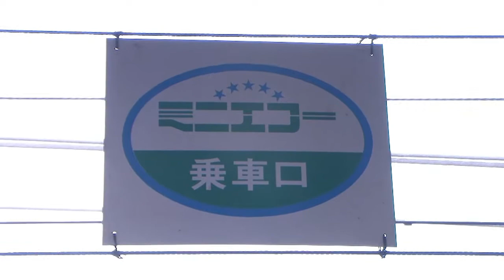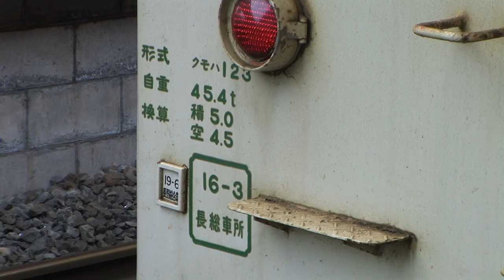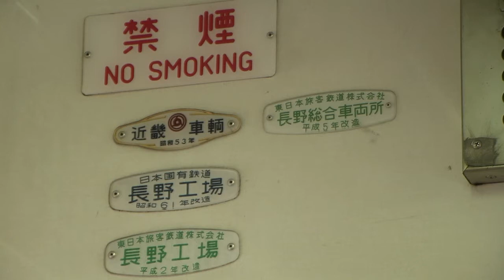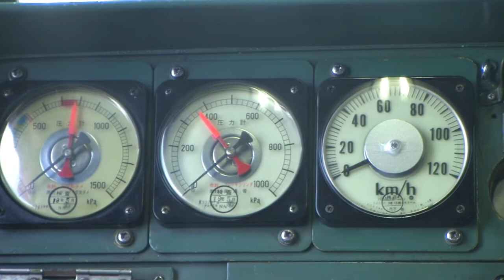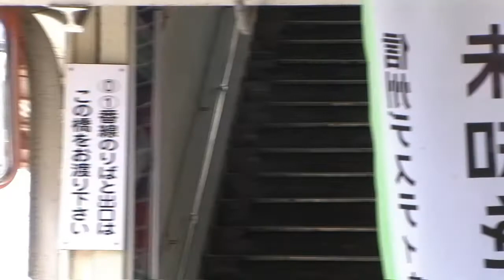【ＪＲ東日本に１両だけ現存するクモハ１２３－１】～外観＆車内～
ＪＲ東日本に１両だけ現存するクモハ１２３－１、通称「ミニエコー」の外観と車内映像です。走行シーンは近々にアップ予定。ミニエコーは岡谷‐塩尻間の塩嶺トンネル開通に伴い支線扱いとなった辰野‐小野‐塩尻間を一日何往復もする列車です。一日の内で１１５系が充当されるダイヤもありますが１両しかない車両にもかかわらず毎日休みなく同区間を何往復も走ってます。車暦も長く数年後の車検ではどうなるかと噂も出ているＪＲ東日本の貴重な車両です。塩尻、辰野両駅で撮影。